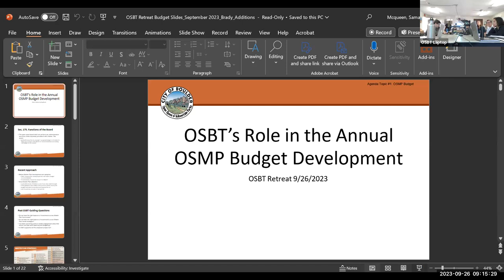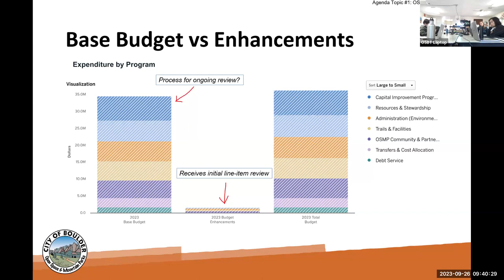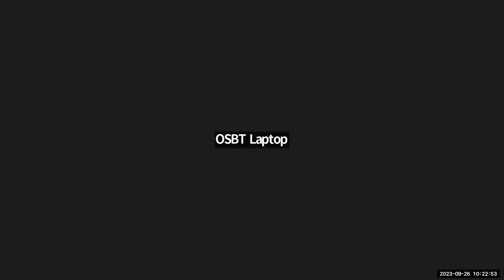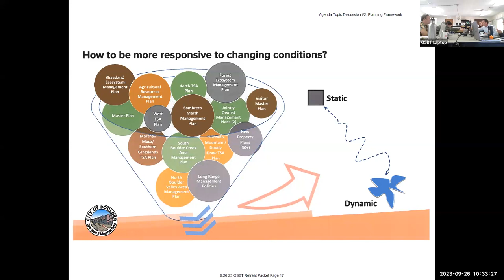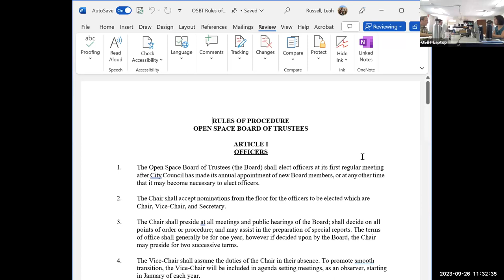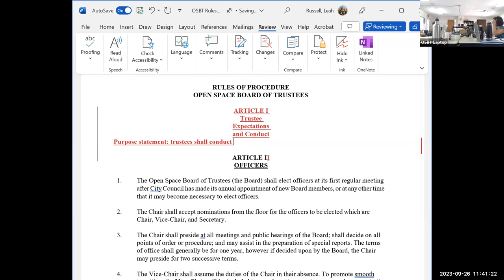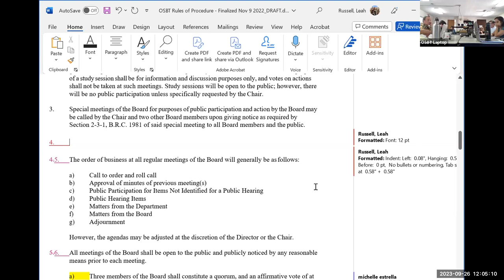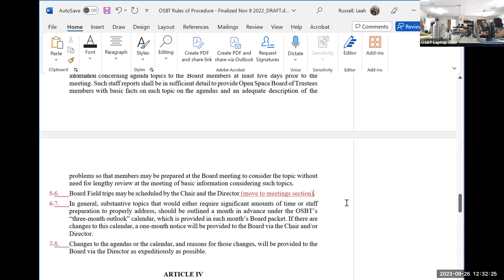9-26-23 OSBT Retreat